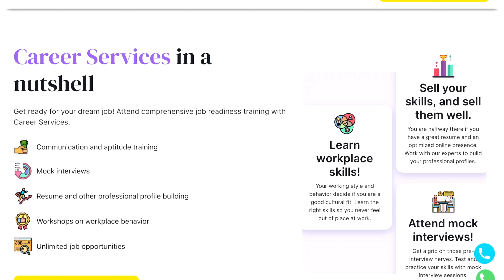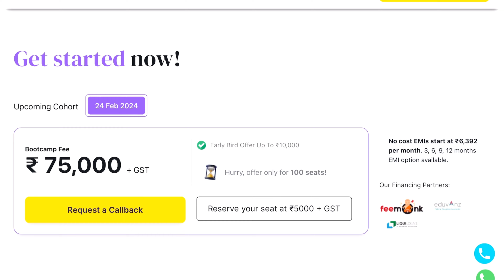How much career gap is accepted in IT (Telugu)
Chapters:
0:00 Intro
0:29 Topmate
1:07 Promotion
3:07 Career Gap
8:03 Conclusion